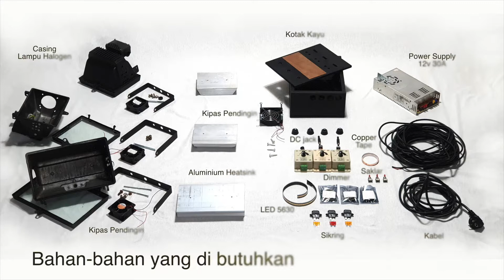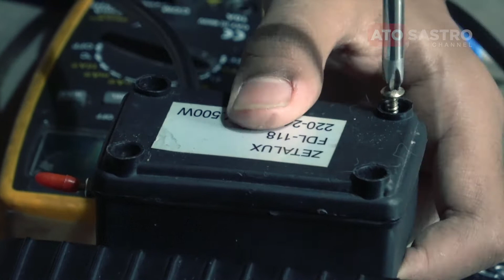Membuat LED 90 CRI untuk STUDIO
Menyadari kebutuhan ruang ekspresi/studio yang memerlukan penerangan cukup untuk pengambilan gambar baik foto maupun video yang belum ada. Alif Nayaka Mahardika, memberikan ide kreatifnya dengan mebuat LED dengan 90 CRI yang diyakini akurasi warnanya mendekati lampu LED buatan pabrik. yakni di kisaran 90-95 CRI.

Karena itu di carilah dimana ada toko yang jual LED dengan spesifikasi 90 - 95 CRI. Dari toko online ke toko online lokal nggak ada yang sesuai. Akhirnya di toko AliExpres didapatlah barang yang di cari.

Hal menarik dari LED kreasi Alif ini adalah memanfaatkan casing lampu sorot halogen yang sudah tidak terpakai lagi. Lampu-lampu sorot bekas itu di dapat dari para pengepul barang bekas tentu dengan pertimbangan mudah didapat dan harganya pun relatif murah.

Bahan yang dibutuhkan:
- LED 5630 90 CRI
- Alumunium Heatsink
- Casing Lampu Sorot Halogen
- Kipas Pendingin
- Power Supply 12v 30A
- Dimmer DC 8A
- Copper Tape
- Sekring dan Rumahnya
- Kotak Kayu
- Saklar
- Kabel-kabel
- DC Jack
- Baut-baut
- Diffuser Cahaya (Bekas Lapisan Backlight TV LED)